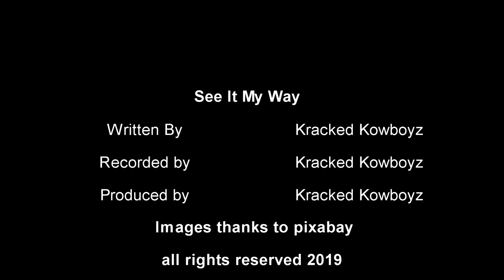See It My Way -Kracked Kowboyz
Music  video See It My Way
Song
See It My Way
Artist
Kracked Kowboyz

Terry M
Willy G